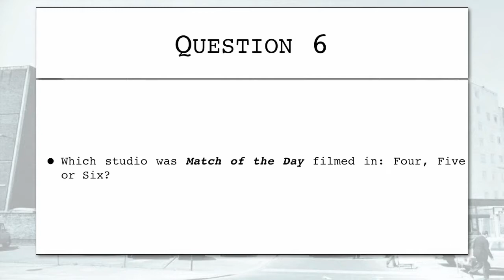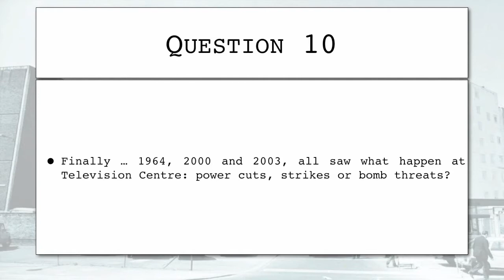29th June 2017 Teaser The Television Centre of the World